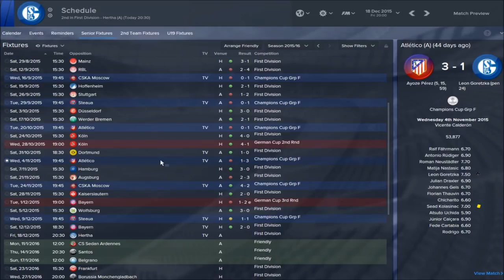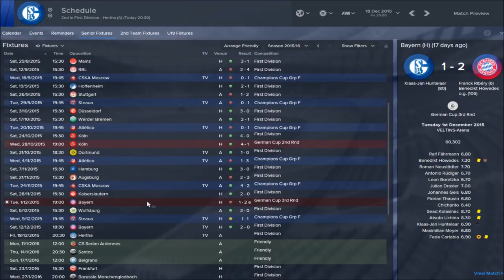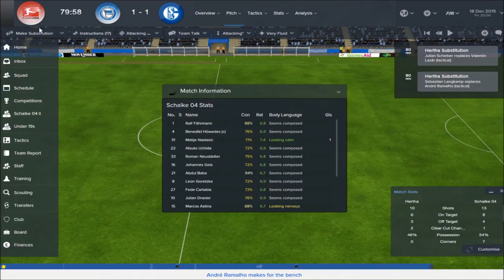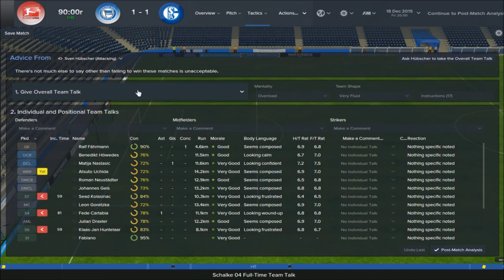FM15 Schalke Showdown: S2 E3 Different Klass W/@Tox1c_LeMoN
1 team, 2 Managers, 2 saves, a race for the title, who will win first?
Myself and Tox1c Lemon embark on a challenge both as Schalke, with one of us gunning to win the title first.

He's back, the hunter is back doing what he does best.

And his 8th video link -